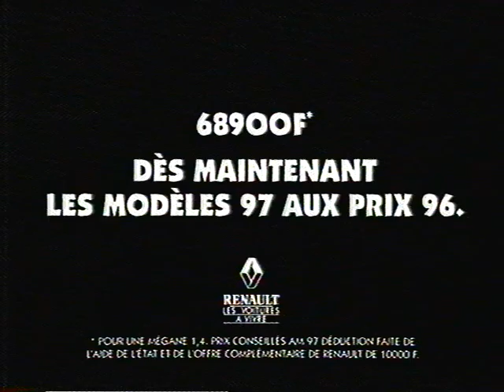C+ | 30 Juin 1996 | Séquence (Bis)